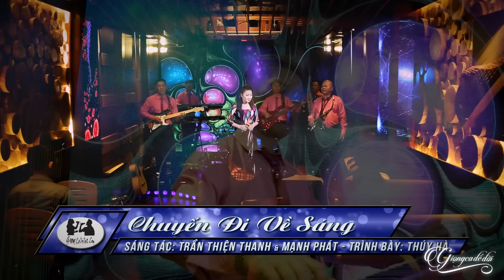Lấy Chồng Lính Chiến - Nhạc Phẩm Lính Xưa Ít Người Biết | Nhạc Lính Hay Nhất Thúy Hà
► Đừng Quên Đăng Ký Theo Dõi Và Để Lại Bình Luận Bên Dưới.
Chúc Quý Vị Có Những Giây Phút Nghe Nhạc Thư Giãn và Vui Vẻ !